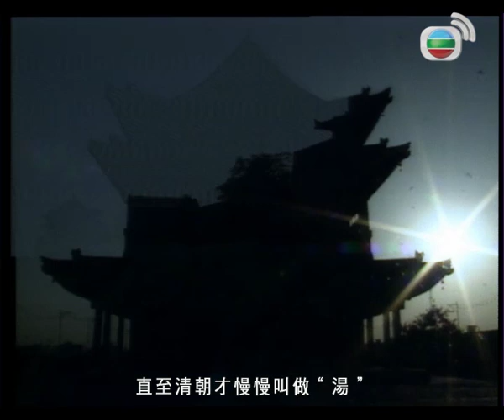肇實煲西施骨湯@養顏篇｜吾湯吾水#1｜黃淑儀 ｜粵語中字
《吾湯吾水》以湯為主題，黃淑儀走訪中國內地，搜羅煲湯材料，發掘各地人民不同的煲湯手法。如廣西少數民族的酸辣禾花魚湯，鱘龍魚可煲出甚麼湯水？原來蒲公英及水照影皆是煲湯食材…等，並請來中醫師講解食材療效。